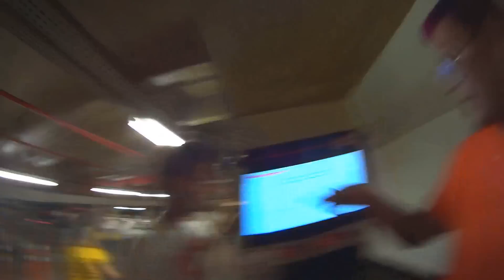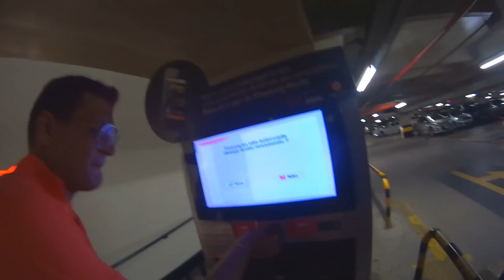TENTANDO SAIR DO SHOPPING SEM PAGAR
► INSTAGRAM ➜ @oficialthiagobarros
►TWITTER ➜ @oficialtbarros
►SNAPCHAT ➜ thiagomaid
►PERISCOPE ➜ @thiagooficial